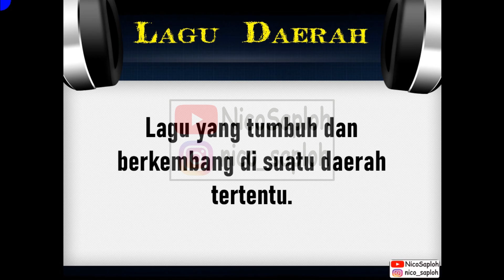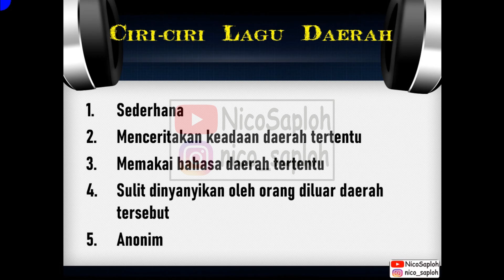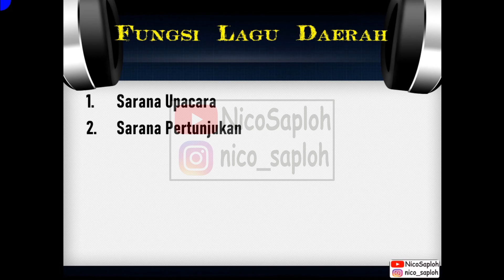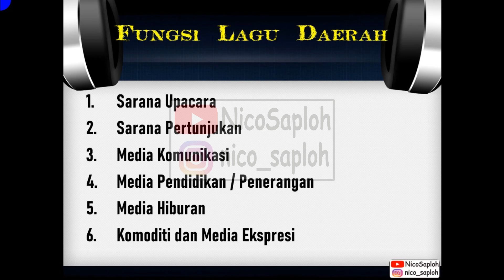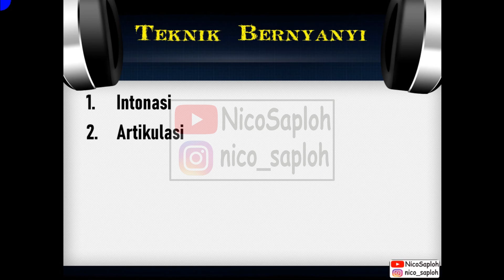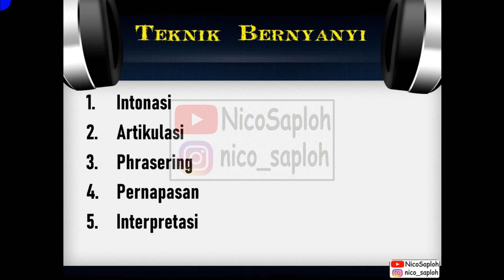Gaya dan Bernyanyi Lagu Daerah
Materi pembelajaran kelas VIII.
Materi Gaya dan Bernyanyi Lagu Daerah.
Selamat Belajar.